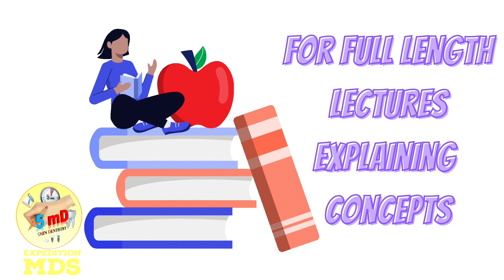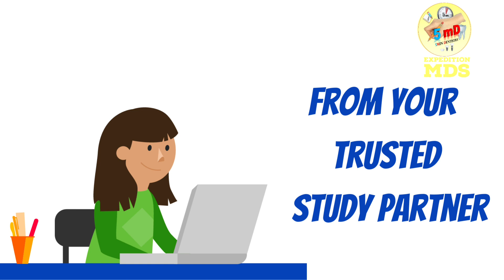Introducing EXPEDITION MDS - Join us to explore the unending learning space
Hi all, 5 min DENTISTRY is happy to introduce our channel membership plan - EXPEDITION MDS.

Learning has no bounds. The dental / medical syllabus is ever expanding. As an effort to assimilate the huge database that the syllabus is thrusting upon the students, we have come up with LECTURE SERIES.

These Lectures will help you to UNDERSTAND the basic and advanced concepts, which will eventually help you in both BDS and while preparing for MDS.
Hence the name Expedition MDS.

From now on, Never skip a topic/question just because you take time to understand it. ASK US- We will happily explain to you.
JOIN US - SHINE AMONG THE BRIGHT !